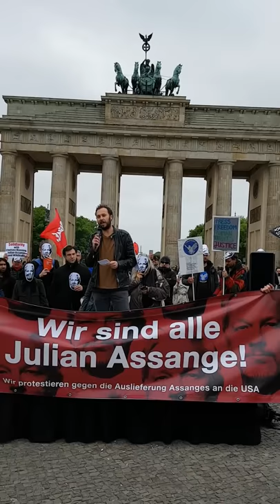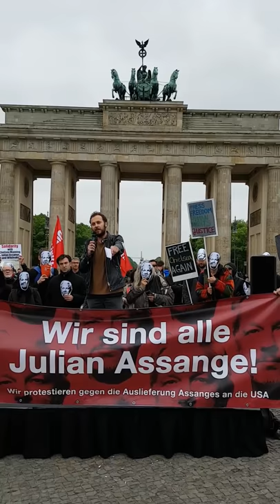Srećko Horvat on Julian Assange | DiEM25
Srećko Horvat, DiEM25 co-founder and Demokratie in Europa candidate for the European Parliament elections in Germany in Berlin at protest organised by DiEM25 against the extradition of Julian Assange.